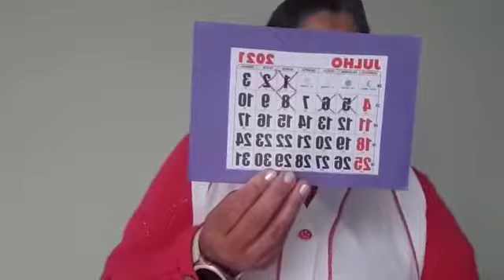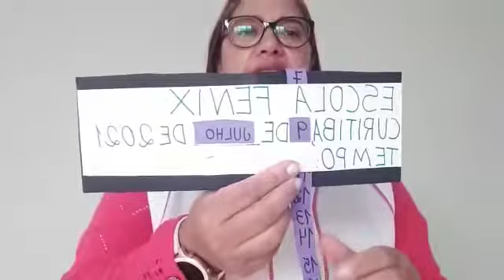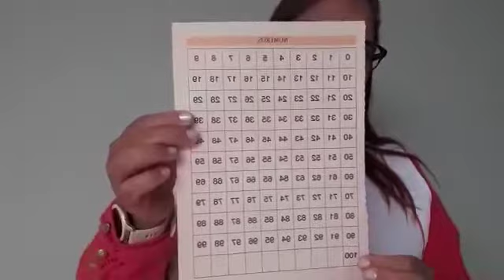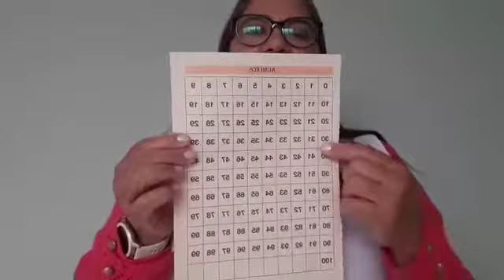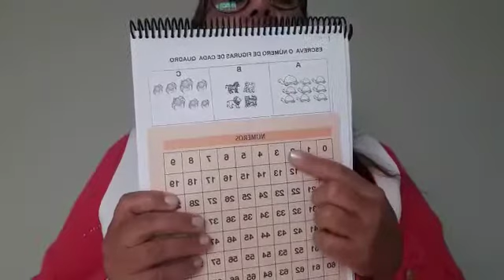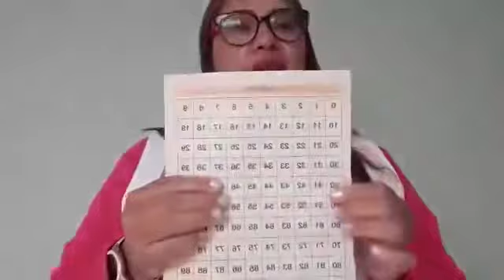PROFESSORA MARIA SOLANGE